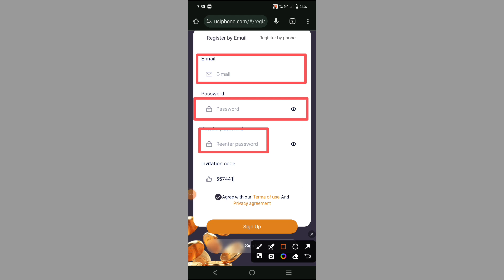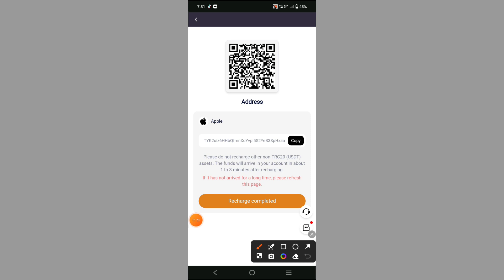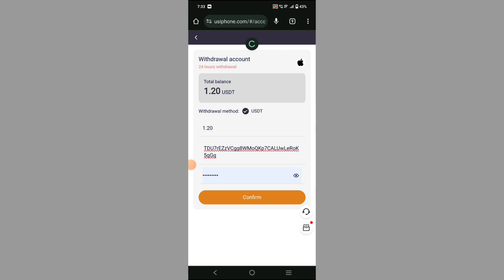usdt investment site | New Apple Usdt investment site | Live withdraw proof of 1.2$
Welcome to the Apple Store, register as a member to become a VIP!
Apple is an American technology company founded by Steve Jobs, Steve Wozniak, and Ronald Wayne, and is headquartered in Cupiti, California. promise. This platform is organized by Apple in the United States and is dedicated to expanding commercial brand awareness and to thank new and old customers for their support of the company. This time the company has launched an online business platform. By recharging to become a VIP member, you can receive corresponding income and financial management income every day. For this reason, we would like to thank new and old customers for their support of the company's products.
The official customer service is online 24 hours a day. If you have any questions, members are welcome to consult!
Members are asked to use TRC20 (USDT or TRX) assets to store value. After the value is stored, the funds will be transferred to the account within 1 to 2 minutes.
Withdraw money at any time without any handling fees. After your funds are successfully withdrawn, they will arrive in your withdrawal account within 1 to 2 minutes.
After upgrading to different levels of VIP, the benefits you can receive every day are different, as follows:
Upgrading to VIP1 requires a deposit of 6 USDT, and the daily income is 1.2 USDT.
Upgrading to VIP2 requires a deposit of 58 USDT and a daily income of 30 USDT.
Upgrading to VIP3 requires a deposit of 180 USDT, and the daily income is 98 USDT.
Upgrading to VIP4 requires a deposit of 390 USDT, and the daily income is 220 USDT.
Upgrading to VIP5 requires a deposit of 775 USDT and a daily income of 465 USDT.
Upgrading to VIP6 requires a deposit of 1,300 USDT and a daily income of 780 USDT.
Upgrading to VIP7 requires a deposit of 2,500 USDT and a daily income of 1,700 USDT.
Upgrading to VIP8 requires a deposit of 5,800 USDT, and the daily income is 3,800 USDT.
Upgrading to VIP9 requires a deposit of 9,800 USDT and a daily income of 6,800 USDT.
The promotion activities of this platform have the following rules for rewards:
Level A 15% rebate, deposit 1,000 USDT and receive 100 USDT.
Level B 5% rebate, deposit 1,000 USDT and get 20 USDT.
C-level 2% rebate, deposit 1,000 USDT and get 10 USDT.
Commissions earned from promotions will be credited to your account immediately!
Get VIP level for free:
Invite 5 A-level VIP 1 and you will get VIP 1 for free.
Invite 3 A-level VIP 2s and you will get VIP 2s for free.
Invite 2 A-level VIP 3s and you will get VIP 3s for free.
Members, please vigorously promote and promote on social media platforms, give full play to your respective abilities, and invite your friends to participate. The more people you promote, the richer rewards you will receive!